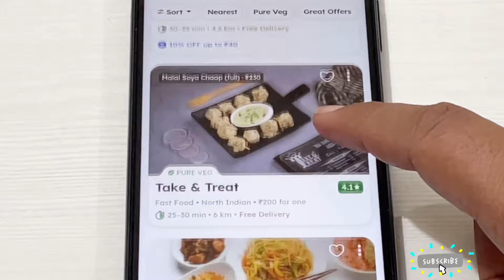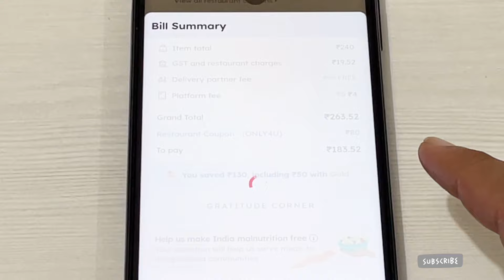वर्ल्ड बेस्ट चाप इन मुंबई मंगाई जोमैटो से/Best Soya Chaap In Mumbai/ Best Malai Chaap,Afghani Chaap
Today I order Malai Chaap from Zomato in Mumbai
In this video, I’m showing how Malai Chaap comes in home delivery
￼ in this restaurant, you can get best Malai Chaap, Afghani ￼ Chaap